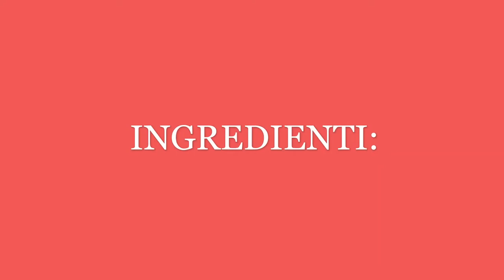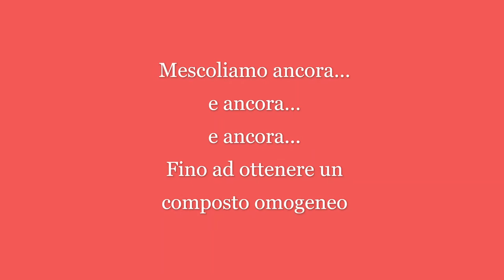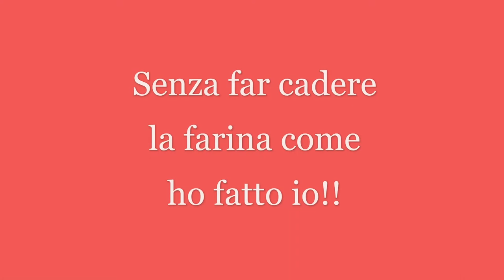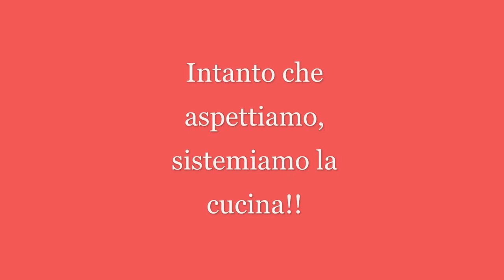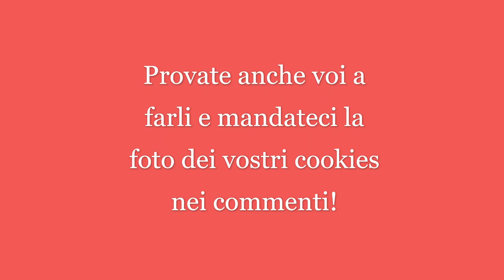Calendario dell'Avvento 13 dicembre